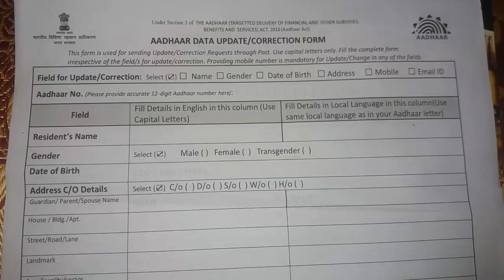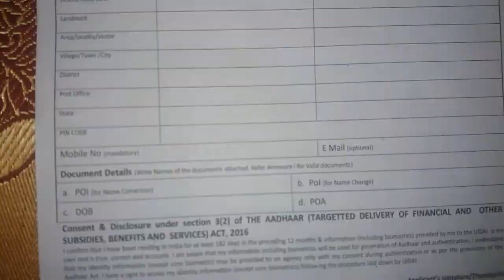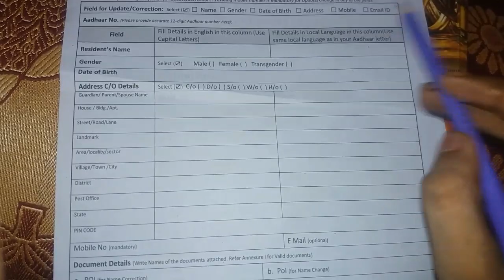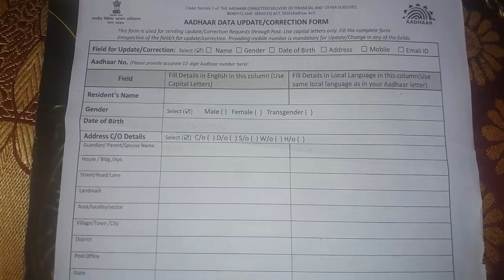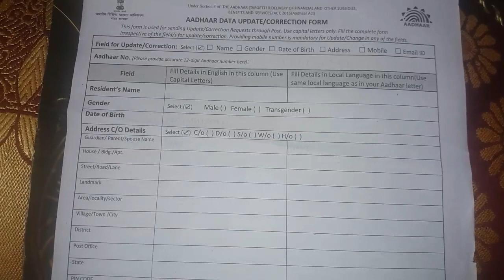Very Easy Change Your Name,Address,Date of Birth in Aadhar card || Aadhar Correction Form